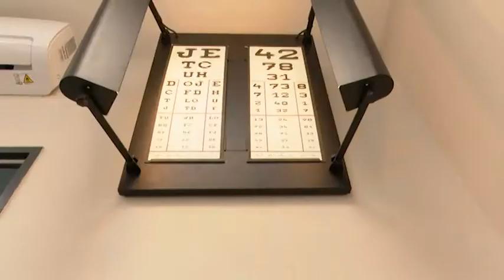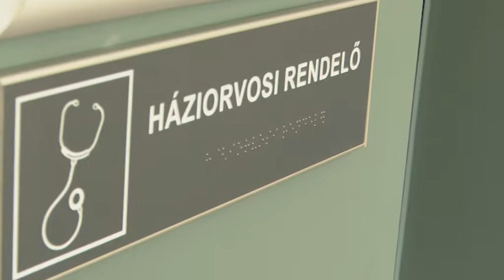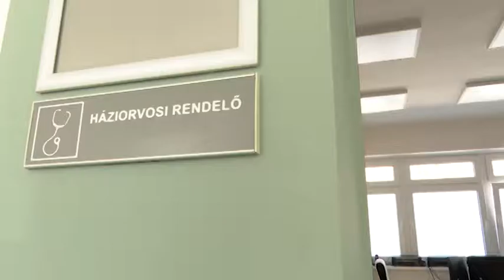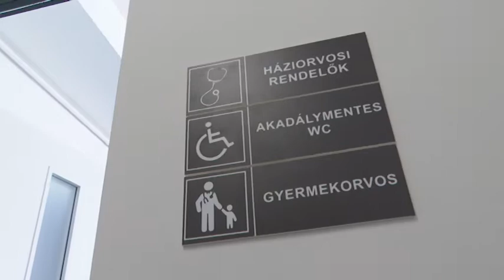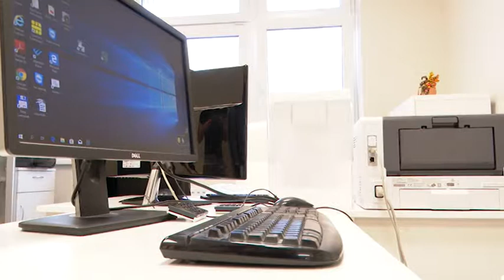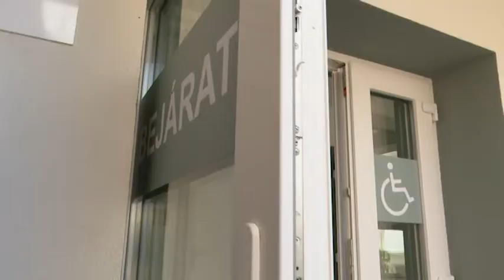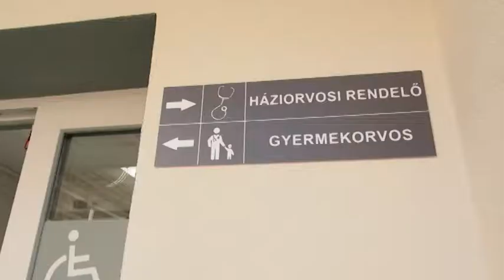190930 Esti Mérleg Batthyány utcai háziorvosi rendelő